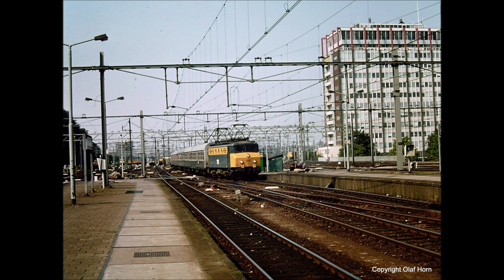00071 Treinen in Nederland deel 9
00071 Treinen in Nederland deel 9